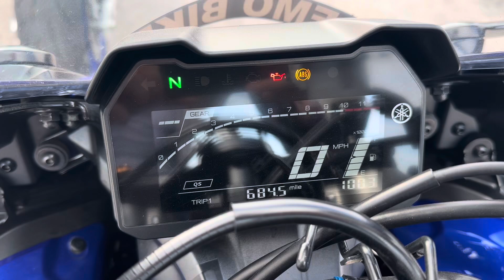First Impressions: YAMAHA R7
Thank you, guys for watching my review of the 2024 Yamaha R7. I enjoyed the ride and the looks.

TIMESTAMPS
Intro: 00:00
Initial Thoughts: 00:07
Final Thoughts: 02:05